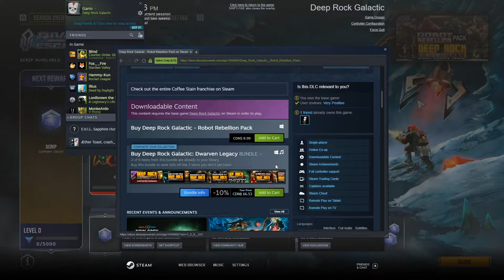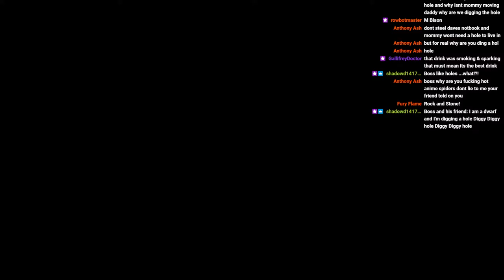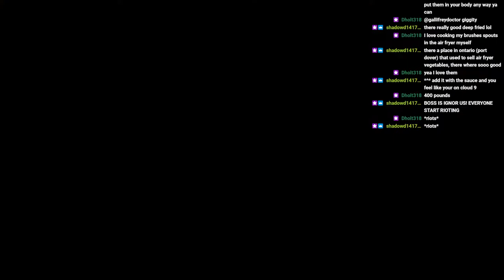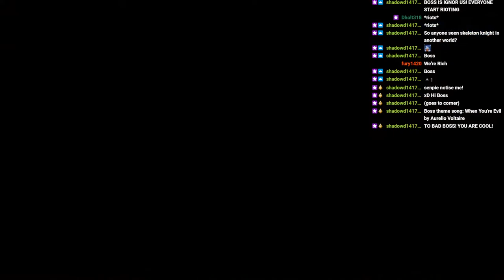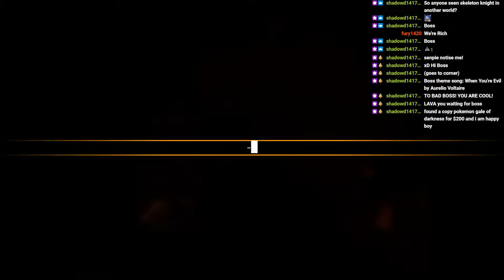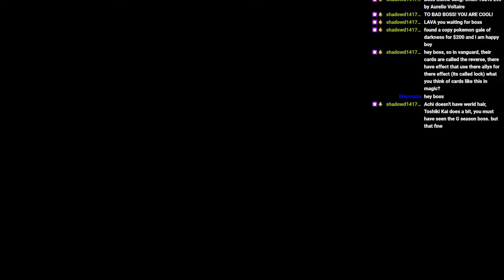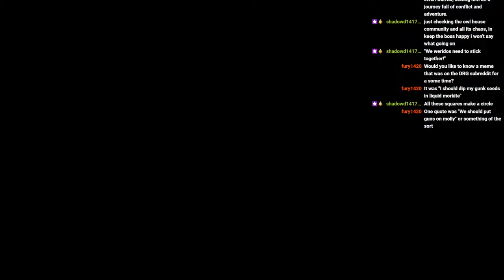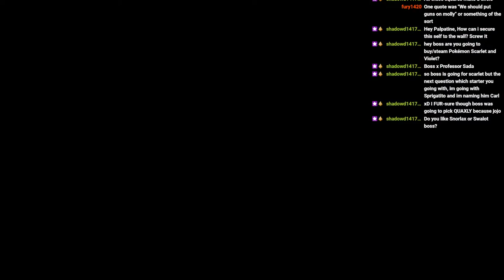WE'RE DIGGING HOLES! HERE'S A PICK AXE!